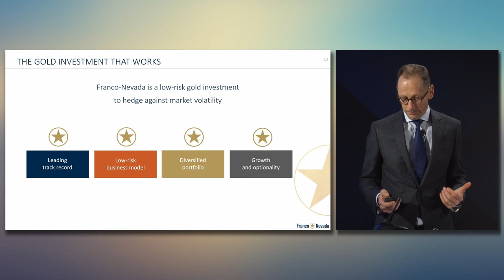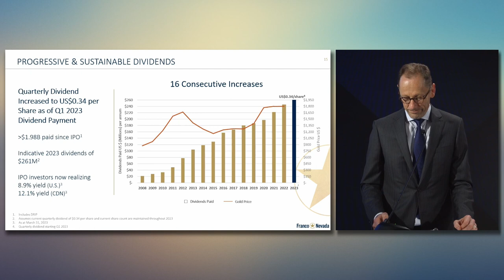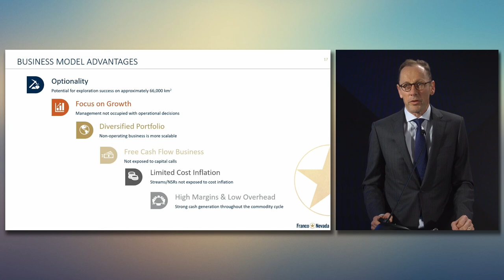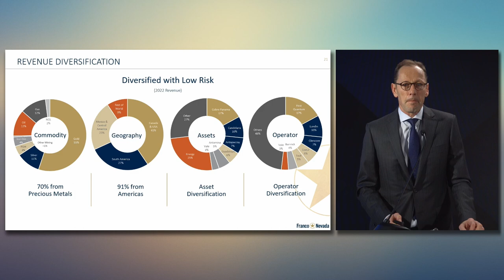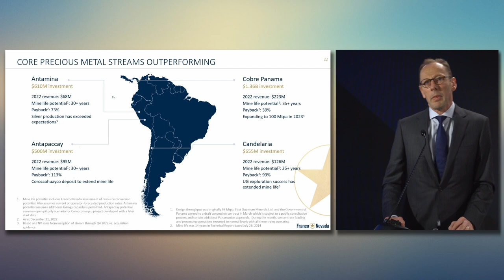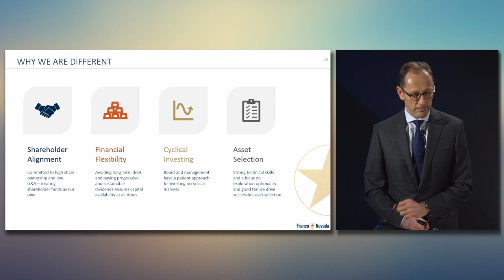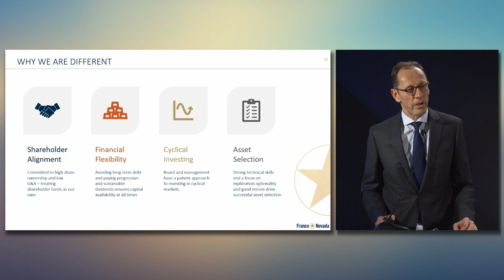Franco-Nevada 2023 AGM - CEO Presentation